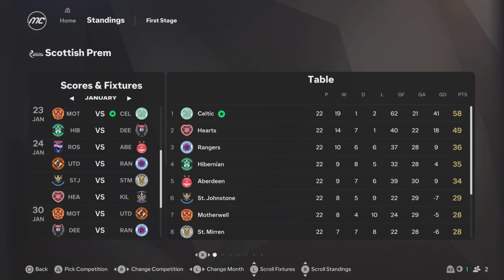THE ADAM IDAH SHOW!! 🍀 Celtic FC 25 Career Mode S3E5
More huge games in the UCL League Phase take place today as we look to secure our spot in the top 8 with only a few games to go! Adam Idah once again proves why he is the man leading the line for us up front this season! 🍀